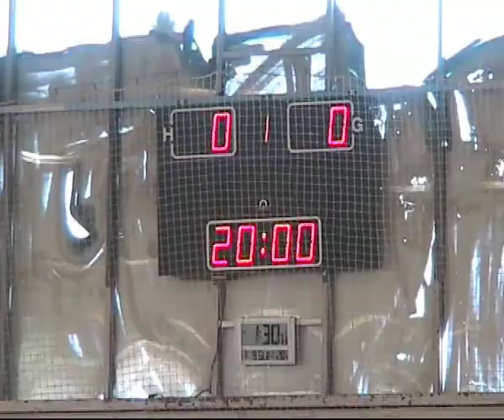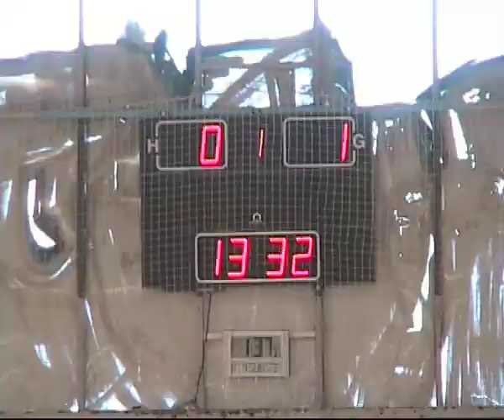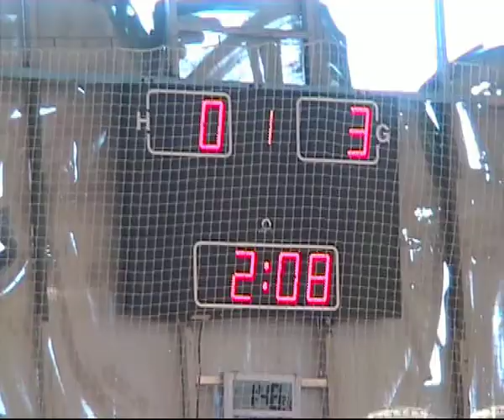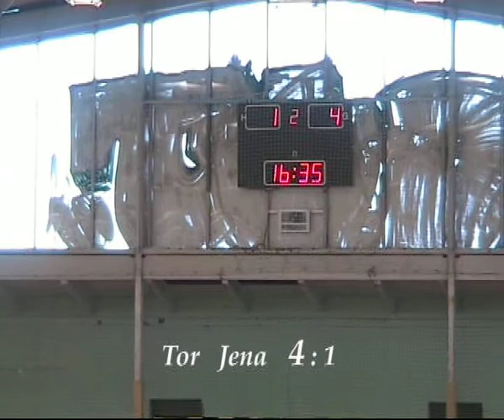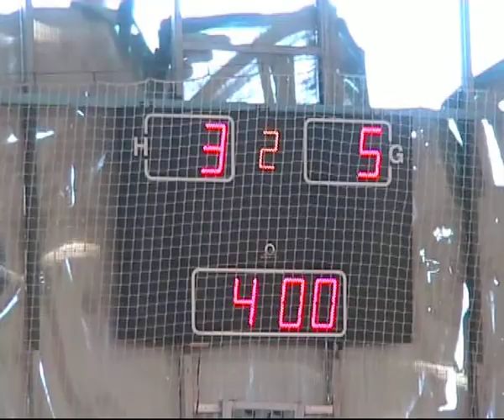Freiberg _Hockey _Herren _FHTC - SSC Jena _09.03.2014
Für den Freiberger HTC war es das Schlagerspiel gegen den SSC Jena am 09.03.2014 in Dresden, wollten die Herren doch unter Beweis stellen, dass sie dem zukünftigen Meister der Mitteldeutschen Oberliga nicht ohne Gegenwehr die Punkte zu schenken gedachten. Am Ende aber konnte der Meister seinen Titel behaupten, zu dem wir hiermit nun auch herzlichst, weil verdient, gratulieren.